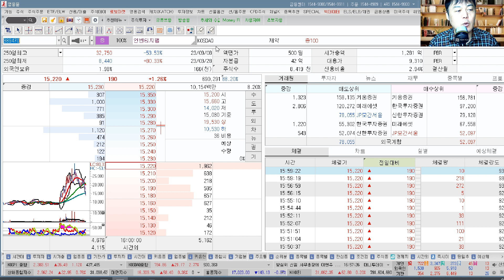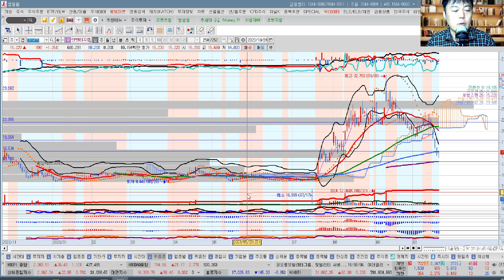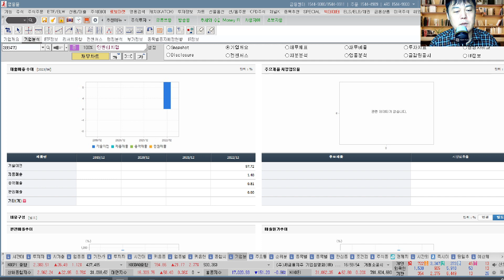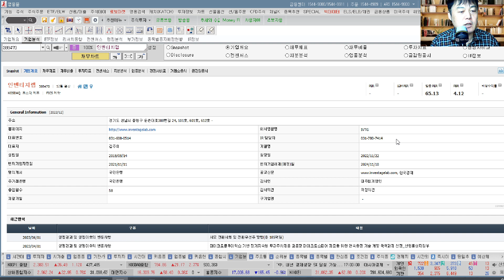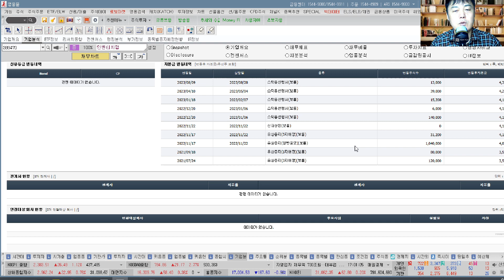인벤티지랩(389470) 추수기(추수) 전문가 종목 분석